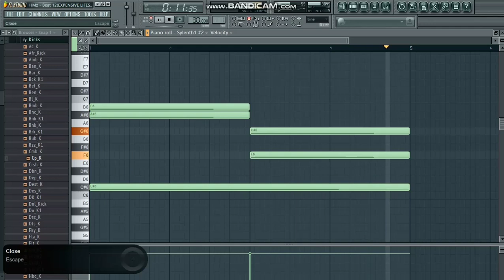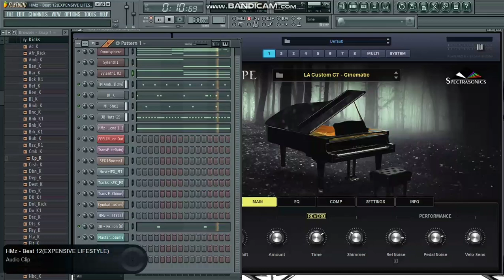HMz - Feelings beat breakdown